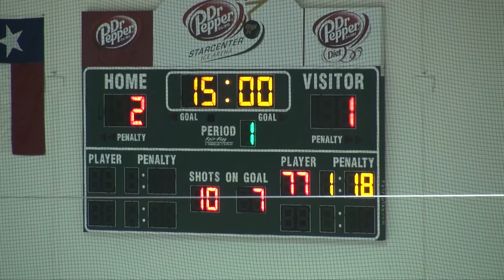Marcus Varsity - Game 19 - 2012-02-09 - 1 of 5